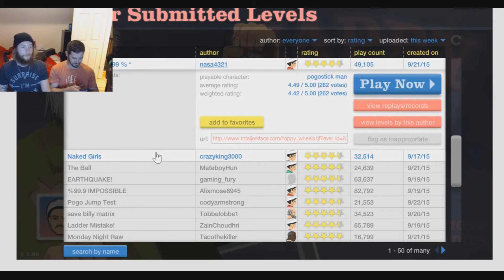HappyWheels - Star Trek? (Part32)